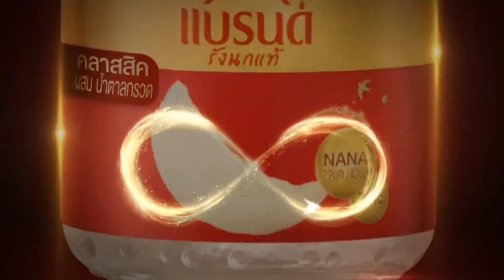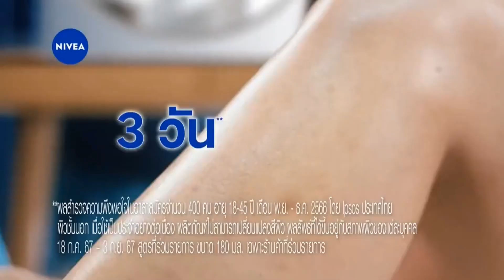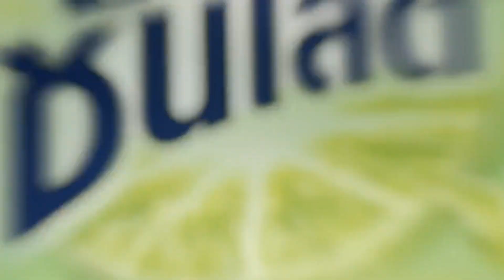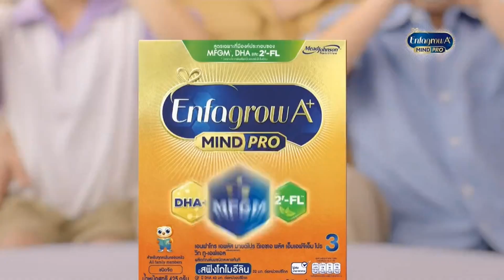โฆษณาไทย 2567 - 643